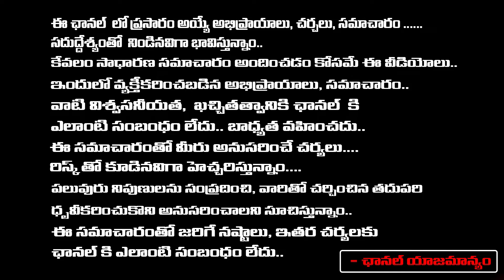Shocking Facts About Casting Couch , Leaked Secrets About Rakul Preet Singh? | Nani | RED TV TELUGU